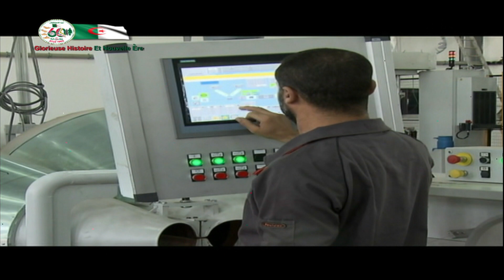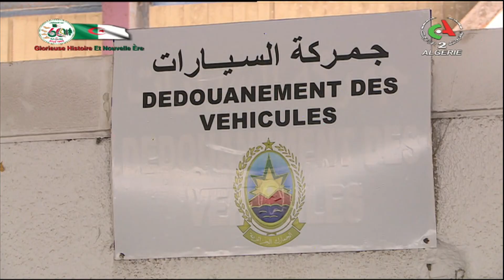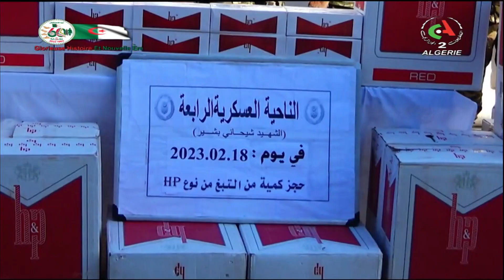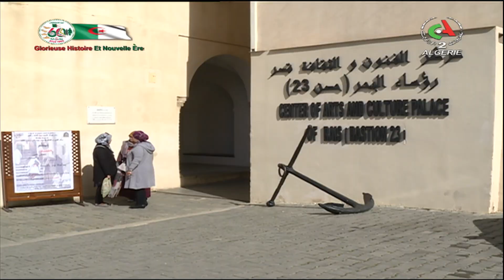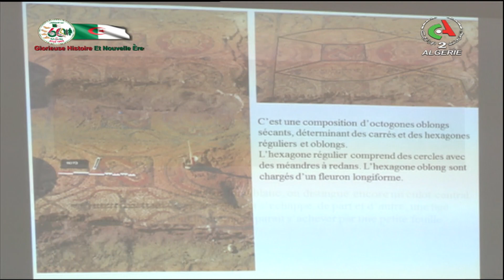English news- 23-02-2023